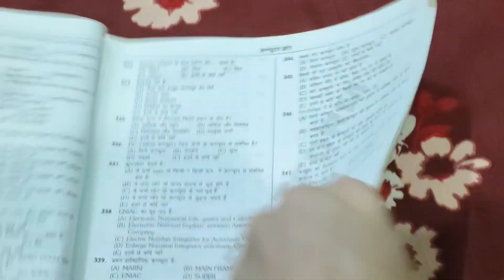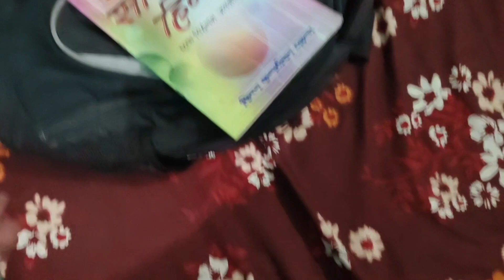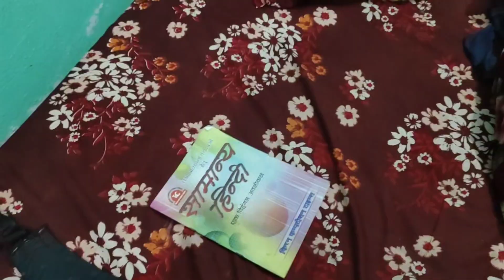mamma and baby full day vlog। study vlog of a job aspirant। BPSC preparation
7:am to 2am study vlog of homemaker। Saturday night study challenge । @Streestruggle9914